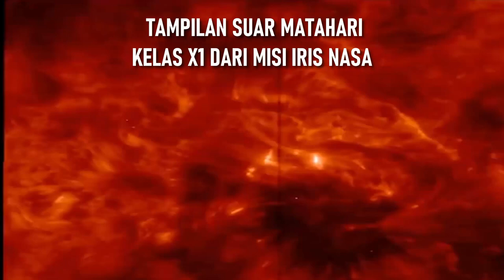MATAHARI BARU SAJA MELETUS DENGAN SEMBURAN MATAHARI KELAS - X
Suar matahari besar meletus dari matahari Sabtu (11 Februari), menyebabkan pemadaman radio di beberapa bagian Bumi dan menyiapkan panggung untuk lebih banyak suar yang akan datang.

Suar matahari yang sangat besar, yang terdaftar sebagai peristiwa kelas X1.1 yang kuat pada skala yang digunakan untuk badai matahari tersebut, memuncak pada pukul 10:48 EST (1548 GMT) pada hari Sabtu, menurut Pusat Prediksi Cuaca Luar Angkasa (SWPC) AS. dioperasikan oleh NOAA. Itu berasal dari area matahari yang disebut Wilayah Aktif 3217 dan menyebabkan pemadaman radio sementara di Amerika Selatan, lapor pusat tersebut. Observatorium Dinamika Surya NASA menangkap video yang menakjubkan dari suar matahari. Suar matahari adalah letusan masif dari partikel bermuatan di matahari dan datang dalam berbagai intensitas, dengan kelas A dan kelas C yang lebih kecil menunjukkan peristiwa yang relatif kecil sedangkan suar kelas M yang lebih kuat dapat menyebabkan aurora yang kita lihat di Bumi menjadi lebih kuat. Bumi. Kelas-X adalah jenis semburan matahari terkuat. Suar kelas-X terkuat yang pernah tercatat terjadi pada tahun 2003 dan terdaftar sebagai suar X28 sebelum membanjiri sensor cuaca luar angkasa yang mengukurnya.